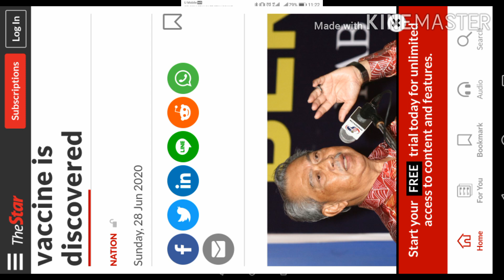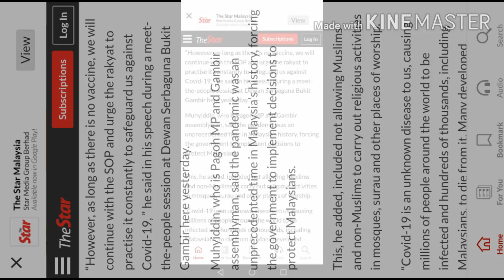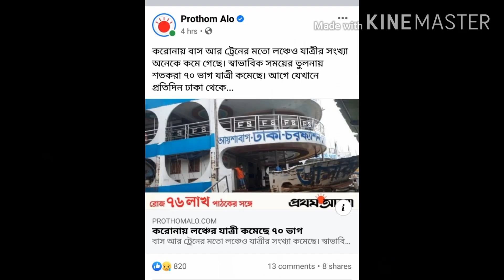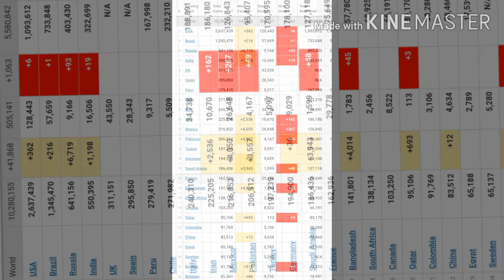তাজা খবর মালয়েশিয়া ২৯.৬.২০ || Latest news about malaysia for bd stranded people, Stay home & safe.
To get the update news pls stay with this channel.The stranded people whoever has trapped in bd and curious to know about the news of bd and malaysia they will be mostly helpful.You may share this news with your friends to stay safe and stay at home. TAKE CARE